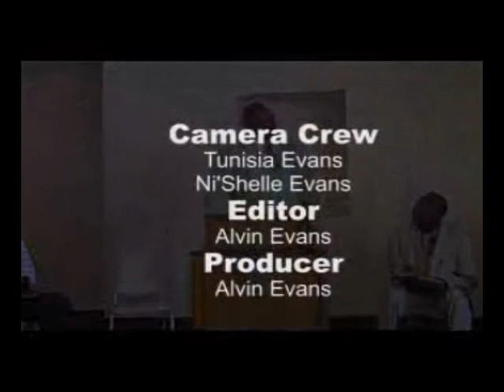Aquainted With Grief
Sermon Sunday April 9, 2017